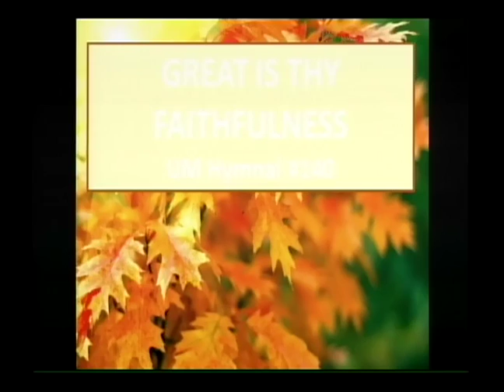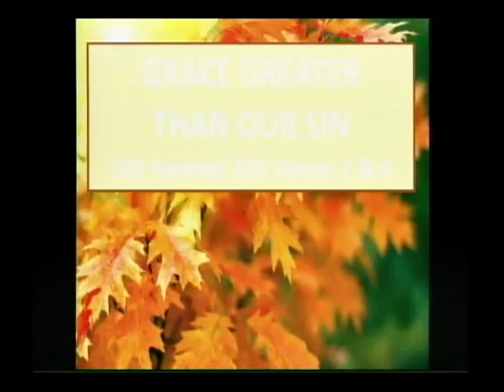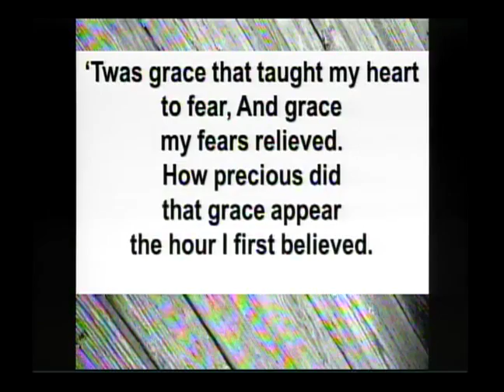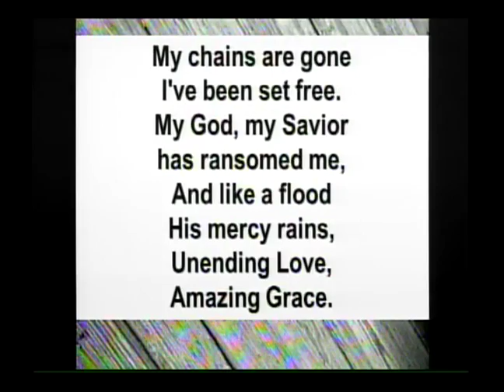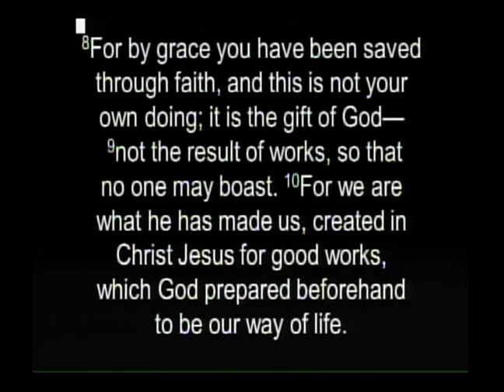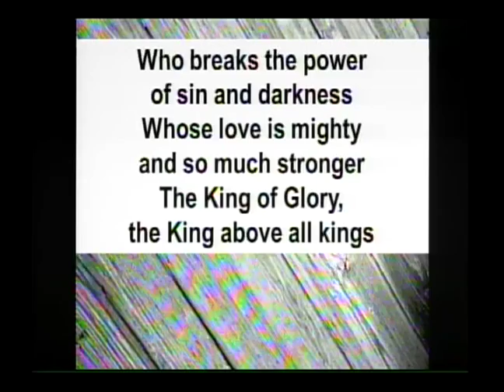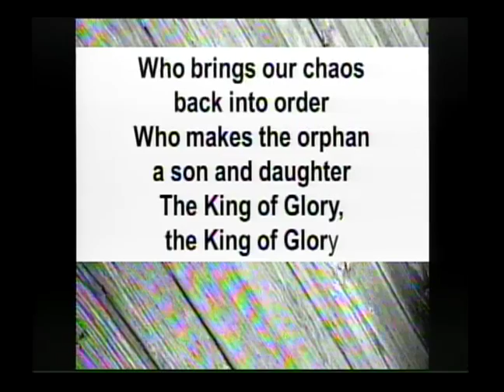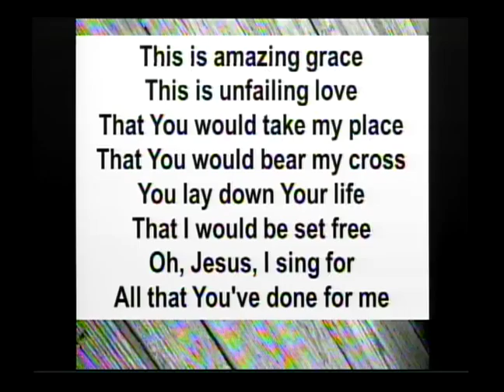AUMC Service 9/24/17 - Sermon: "Theology 101 - Salvation"